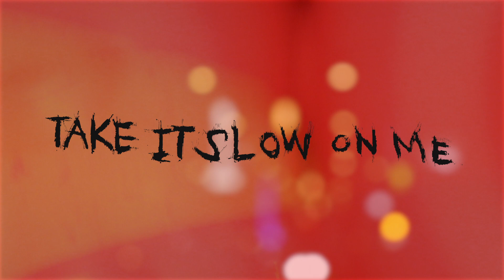IAMJJ - Take It Slow On Me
Video by Isak Hoffmeyer, Edit by Ivar Lind Greiner and Morten Bolvig.
Girl: Dia Jovanovic

You can stream the track and the rest of the album

Lyrics:
We would hide under the moon
On a summer night in June
And your eyes looked right through me
It felt so damn scary
Not able to hide
Not able to cry
Not able to fly
You talk to me like you know
What’s
going on in my head
Please take it slow
On me
I’m not going through your hell
Im standing on the sideline
Watching you as I dwell
So deep
I would call you up at noon
When i couldn’t find the tune
In this symphony of mine
Melodies try to climb
Higher up t
he stars
But no one really cares
But i thought you should know
I thought you should know
What’s going on in my head
On me
So deep
When the walls inside your room
is made of mirrors you assume
that you’re the only one in there
Caught in this warfare
On me
So deep